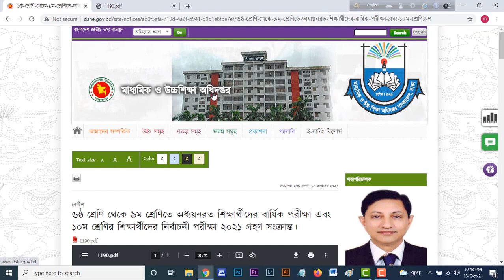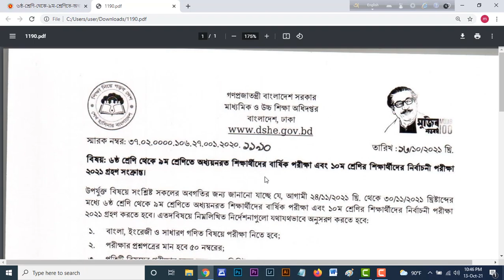Class 6 to 10 Exam Notice2021. Marks distribution and exam Schedule. High School annual Exam bd.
The annual examination is on three subjects, starting November 24.
The annual examination will start from November 24 in all schools. The annual examinations of all the schools and the selection examinations of the students of class 10 will be held by November 30. The Department of Secondary and Higher Education has directed all schools to conduct annual examinations in Bengali, English and Mathematics between November 24 and November 30.

Bangla 1st and 2nd paper subject number will be 50. Of these, 35 are in the written part and 15 in the non-verbal part. English 1st and 2nd papers will be tested at 50 marks. There will be 30 marks from the first paper and 20 marks from the 2nd paper. The general math test will be at 50 marks. It will have 35 marks in the written part and 15 marks in the non-verbal part.